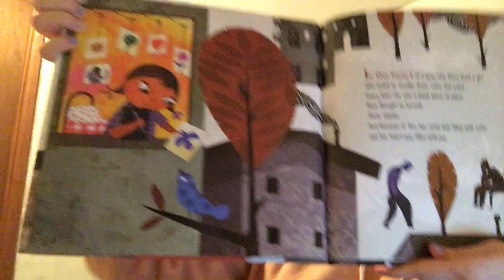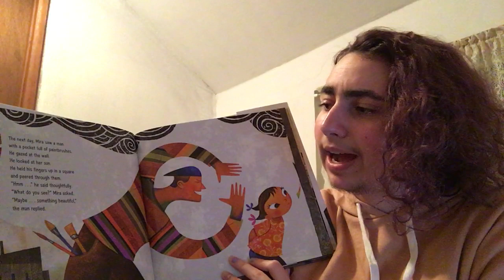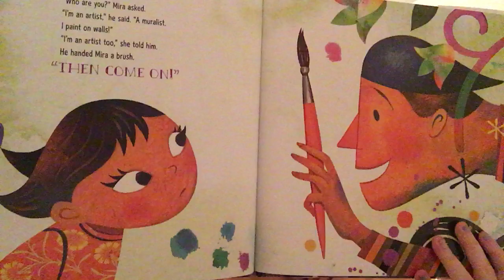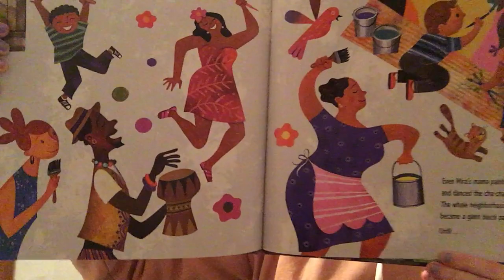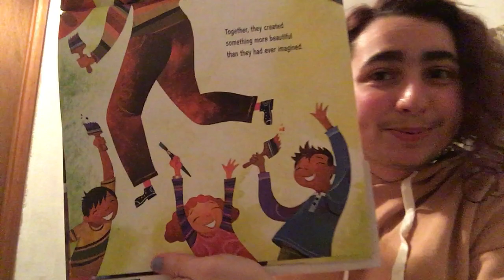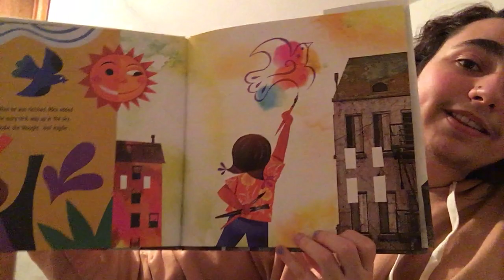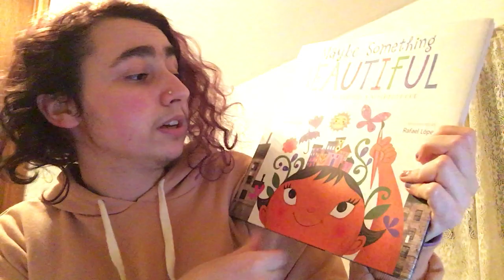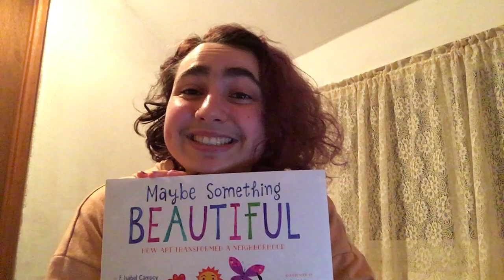Kids As Peacemakers - Read Aloud: Maybe Something Beautiful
Skylar Rella, the Gender Justice Organizer, is back to readaloud Maybe Something Beautiful: How Art Transformed a Neighborhood by Isabel Campoy and Theresa Howell for kidsaspeacemakers.

Reflective Questions: Was it just the bright colors of the art that brightened the neighborhood or was it something else? If you were part of Mira's neighborhood, what would you add to it?